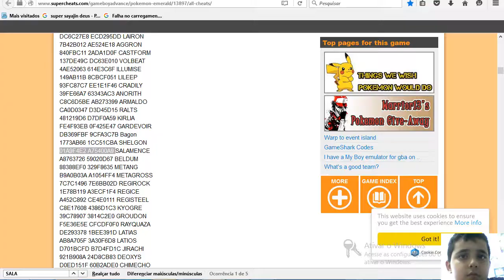gameplay de POKEMON EMARALD